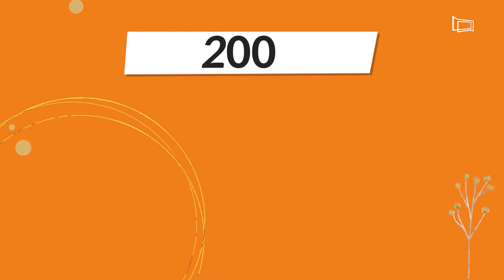LINHARES: diversidade e vocação agrícola e esportiva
Bairro localizado na região leste de Juiz de Fora, o Linhares surgiu com a Fazenda do Yungue. Hoje, é considerado cinturão verde do município, por causa da produção agrícola em Vila Almeida. A maioria das ruas ainda guarda uma tranquilidade, sem muito trânsito. E a população se orgulha da praça do bairro, com a maior pista de skate da cidade. O Linhares tem, ainda, a Pedreira Santo Cristo, ideal para prática de escalada.